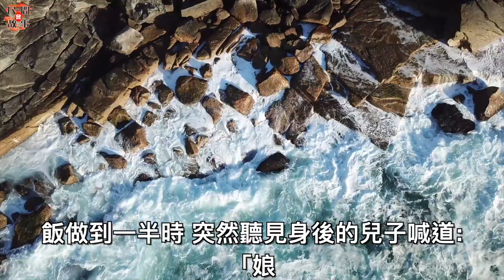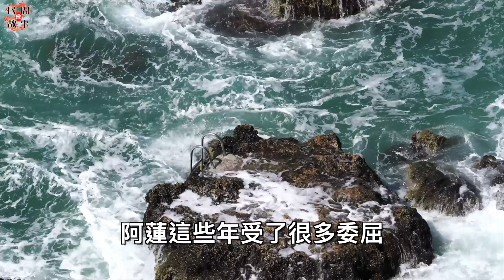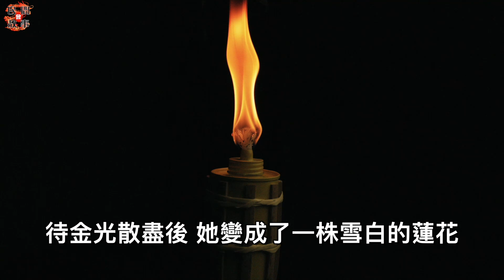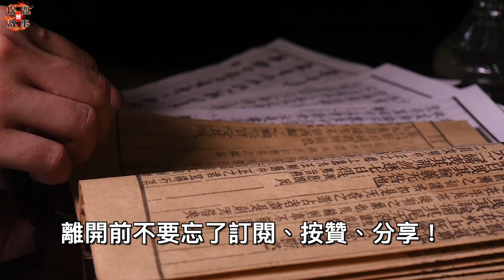女子在天黑時上山，幫助了一隻難產的雪豹接生！她的心善之舉竟然救了自己！｜民間故事會